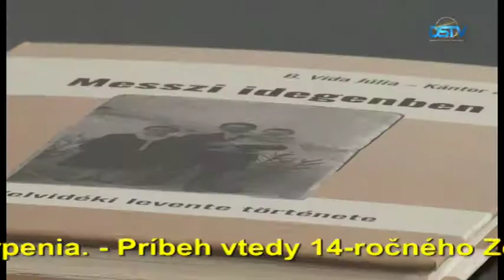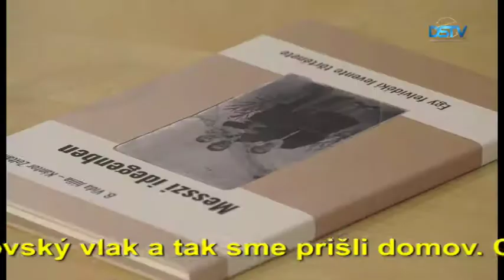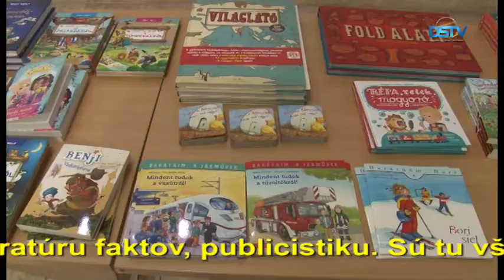Dve knižné podujatia vo Vermesovej vile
Vermesova vila bola pred niekoľkými dňami domovom až dvoch podujatí spojených s knihami. Prvá bola prezentácia knihy V ďalekej cudzine, ktorá približuje vojnové časy dnes 88-ročného Zoltána Kántora, rodáka z Trhovej Hradskej v mládežníckej oddieli Levente, no je zároveň verným dobovým opisom svojho rodiska a rodinnej histórie. O niekoľko dní neskôr v kultúrnom zariadení usporiadali prvý malý knižný festival s pestrým sprievodným programom.